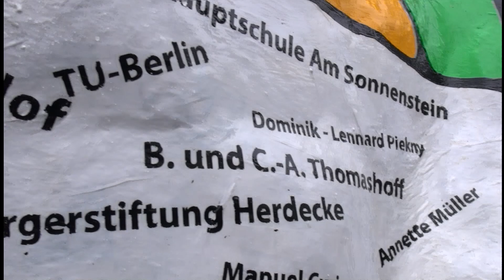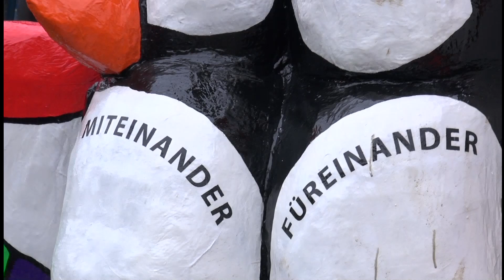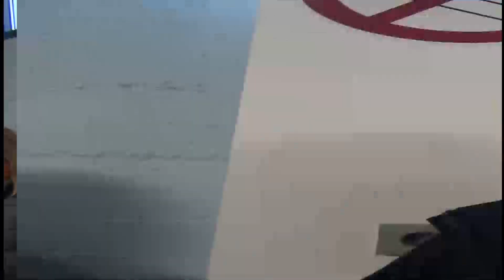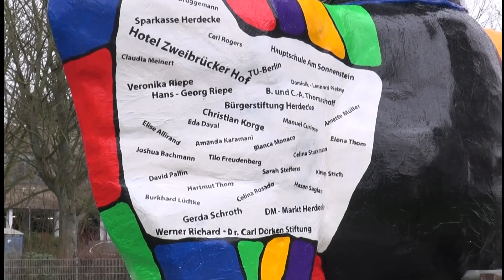Puffin - Der Papageientaucher fullHD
Der 10 Minütige Film erzählt die Geschichte einer wunderschönen Aktion:
Ein Hauptschullehrer, etliche Schüler, ein Kunst-Dozent der TU Berlin,
gemeinsam mit der Bürgerstiftung Herdecke ein Kunst-Objekt,
was in den letzten Tagen im Beisein von Bürgermeisterin und vielen
Herdecker Bürgern auf den Sockel gehoben worden ist.